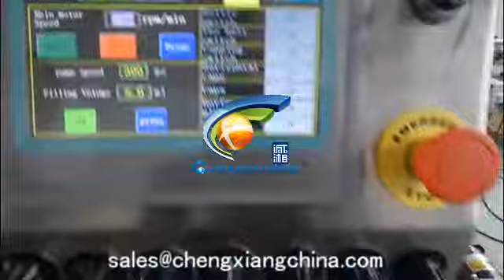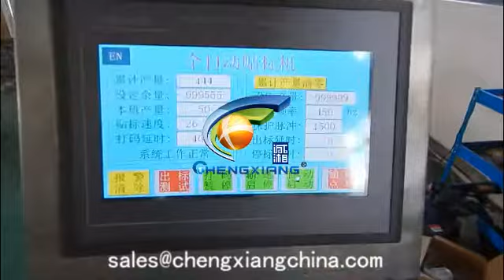CX-YGF Peristaltic pump eye drop bottle filling capping labeling machine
Sunny
Saleslady